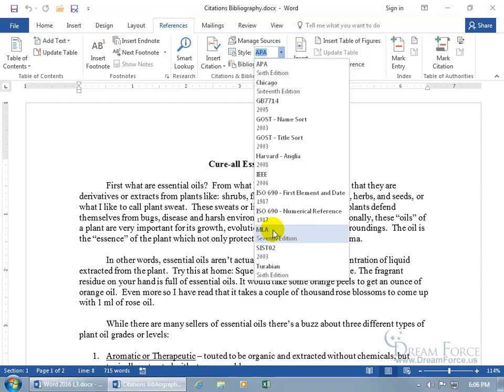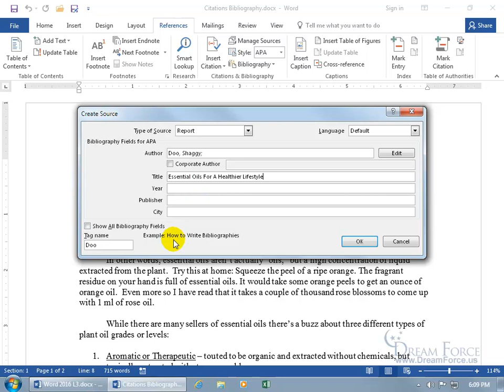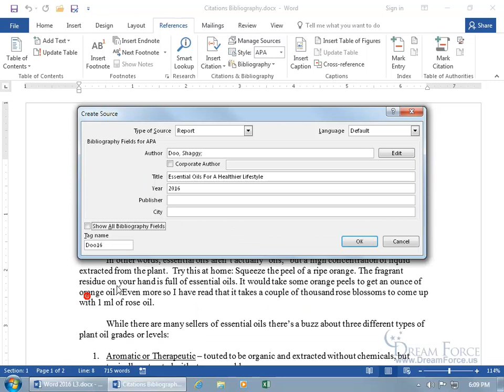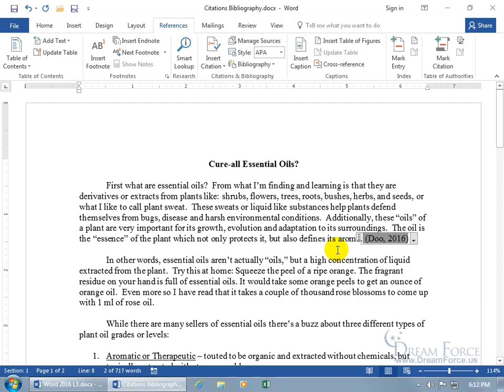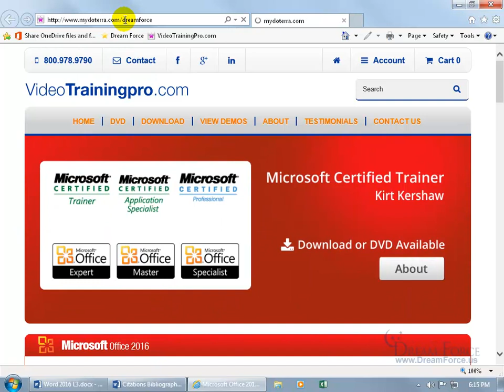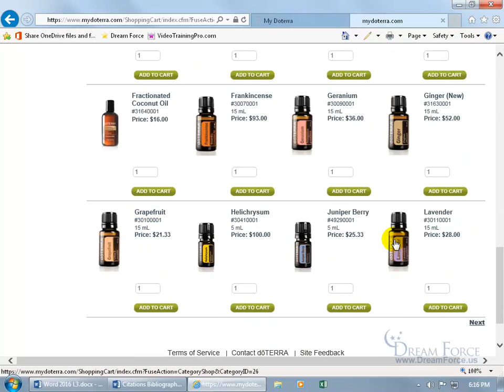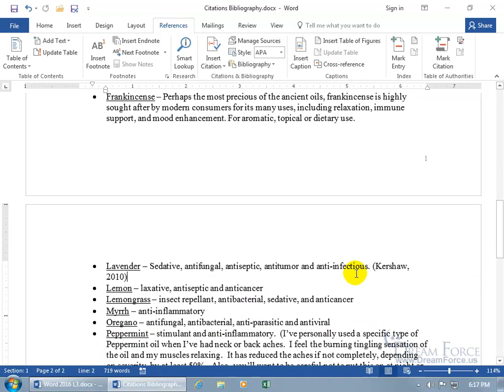Microsoft Word 2016: Citations and Bibliography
Microsoft Microsoft Word 2016 training video on how to use the citation and bibliography tools to insert a citation or short reference of your sources as well as the more detailed bibliography page of those cited sources.